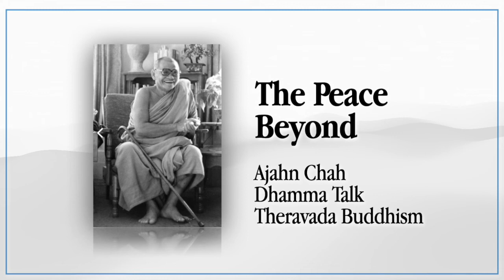The Peace Beyond by Ajahn Chah | Dhamma Talk | Theravada Buddhism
These are the recordings of the complete collection of all the talks by Ajahn Chah that have been translated into English and are published in ‘The Collected Teachings of Ajahn Chah. This was read by Ajahn Amaro during the winter of 2012. This is a multipart series.

Chah Subhaddo also known by his honorific name "Phra Bodhiñāṇathera" was a Thai Buddhist monk. He was an influential teacher of the Buddhadhamma and a founder of two major monasteries in the Thai Forest Tradition.

Source: Amaravati Buddhist Monastery